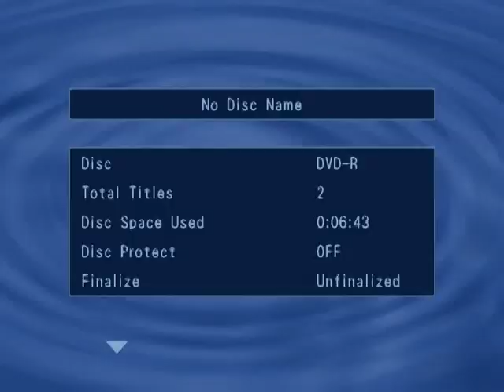LSHS Jazz Ensemble 1996 part 1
LaSalle Sr High School award-winning Jazz Ensemble Spring Concert 1996 - this song features graduating seniors including a blind guitarist sitting in. Conductor is "Mr. Ski"